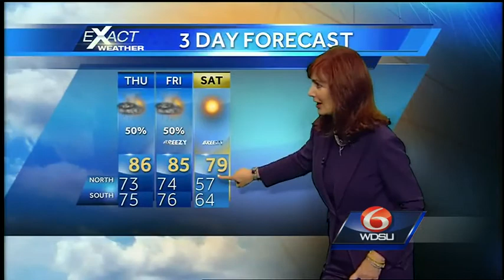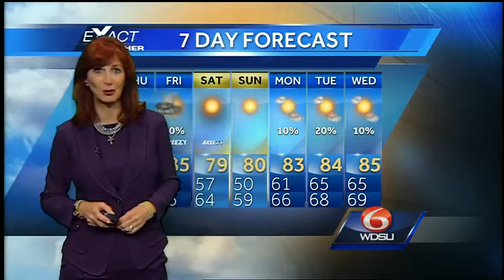Sunny, Cooler And Breezy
Scattered rain and storms forecast Thursday and Friday morning.  A cold front moves through Friday and then cooler, sunny and breezy.